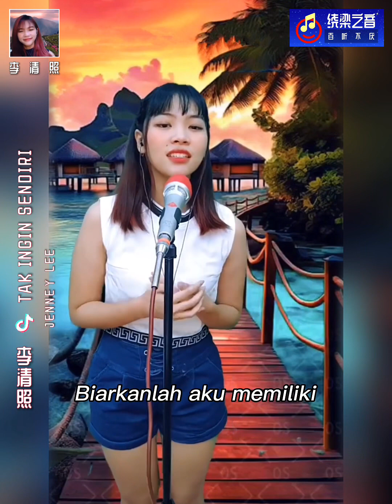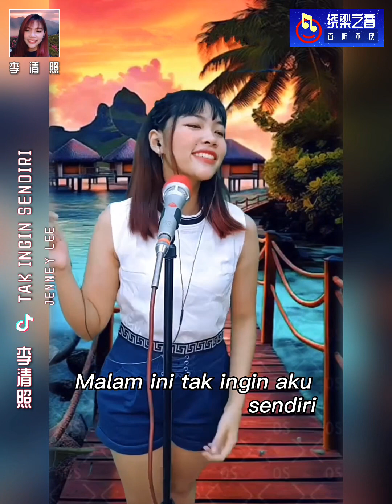Tak Ingin Sendiri-李清照Jenney Lee